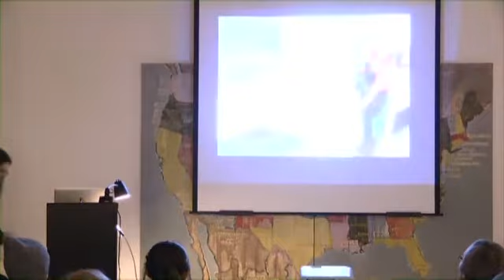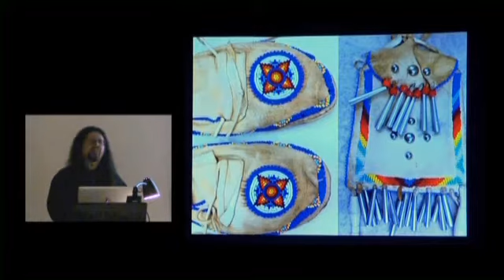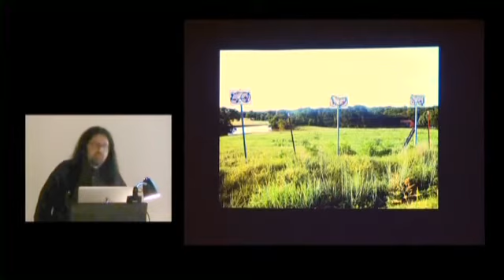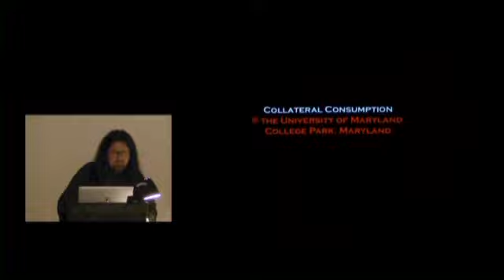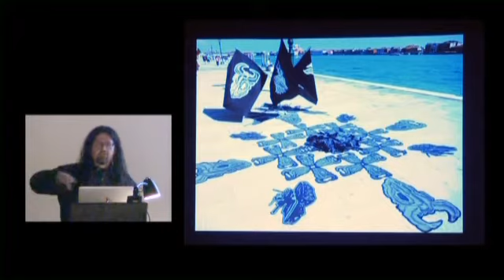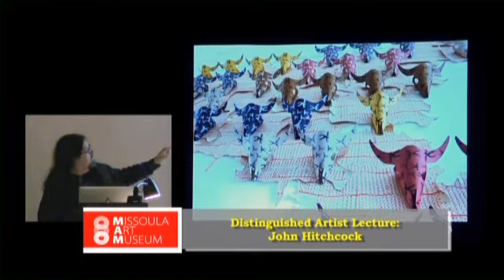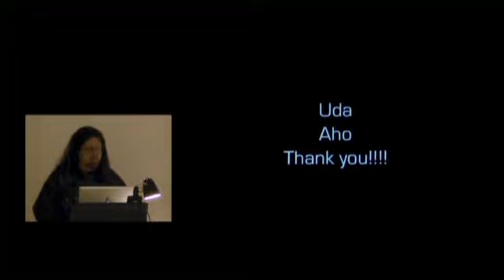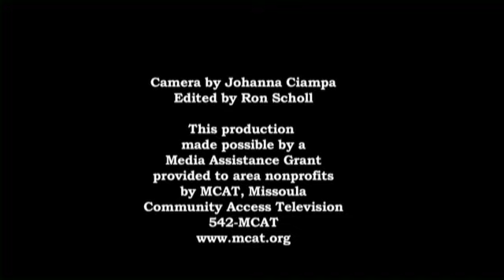John Hitchcock Discusses a Life of Printmaking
Hitchcock is an artist of Comanche heritage.  He is associate professor of art at the University of Wisconsin-Madison.  This lecture was presented at MAM with the Jim and Jane Dew Visiting Artist Lecture Fund at the University of Montana School of Art and MATRIX Press.  Filming was provided thanks to a community grant from  Missoula's Community Media Resource (MCAT).